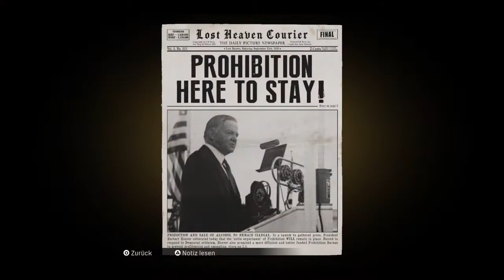Mafia 1 Definitive Edition Deutsch #02 Molotow Fete - Remake Gameplay German PS4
Mafia 1 Definitive Edition (Remake) PS4 Lets Play Deutsch

Mafia 1 Remake Lets Play Deutsch Kommentiert von Key Teyro - Gameplay im Video von der Playstation 4 Pro.
Mafia Definitive Edition ist ein Action Adventure

Alle Herein Spaziert hier gibt es Täglich Neue Videos

Kommende Lets Plays:
Biomutant, Demons Souls Remake Und vieles mehr.

story - ende - ending - walkthrough - german - kampagne - finale - playstation 4 - vollversion - full game - taxi